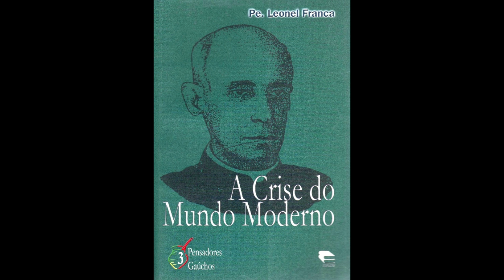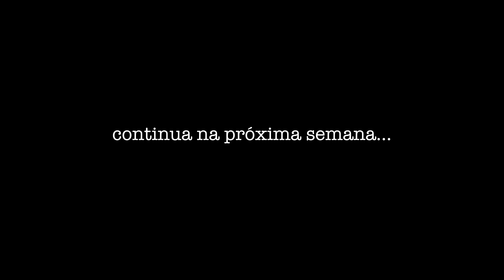Tratado do Desespero Atual - Parte I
A cada dia temos a sensação de que o mundo anda em descaminho completo. A violência - física, mental e espiritual - rompe nossas defesas e massacra nossas esperanças. O desespero é palpável.

Ainda assim é possível encontrar alguma réstia de esperança, existem autores a encarar o Mal que habita o coração dos homens de frente. E suas reflexões são luzes neste nosso ‘sábado da história’.

Um destes autores é o britânico Michael Burleigh. Sua obra é fonte de inspiração e reflexão constante, seus insights são profundos e carregados de verdade. Uma obra que apresenta um dos mais completos estudos sobre as ‘religiões políticas’, que desde a Revolução Francesa exigem de nós sacrifícios e pouca - nenhuma - redenção. Uma obra que pode ser considerada em seu todo como um verdadeiro tratado do desespero atual.

Infelizmente Burleigh ainda é pouco conhecida em Terra Brasilis, e o programa do Bunker hoje vem apresentar seu trabalho ao ‘pequeno grande público’ que acompanha o canal.

Fiquem com a primeira parte deste ‘vídeo-ensaio’. Espero que gostem. E que comentem. E que compartilhem!

E que possamos sempre buscar e participar da ‘grande conversação’ e escapar da loucura e desespero que nos consome o espírito.